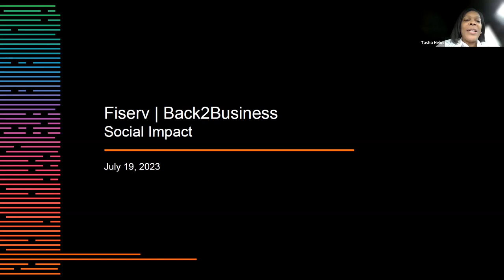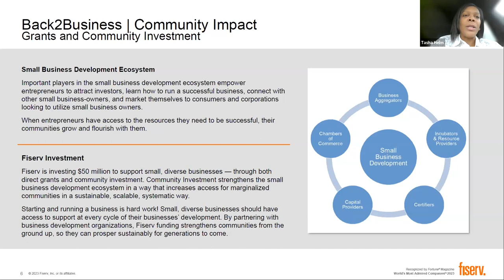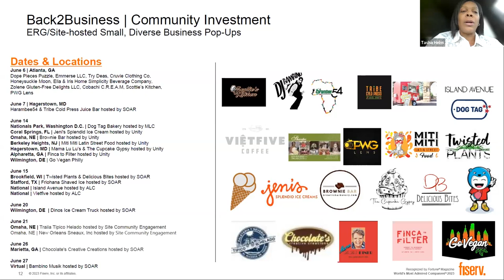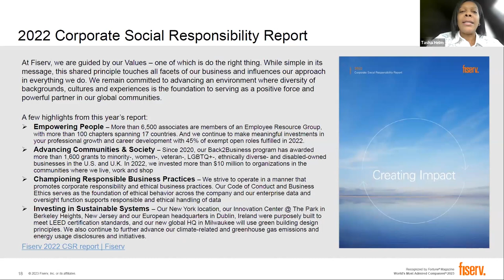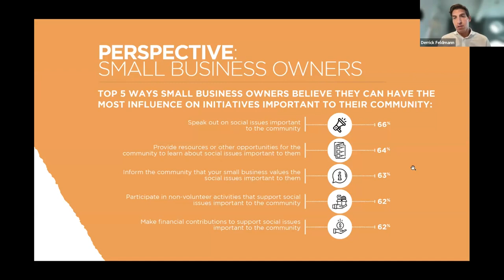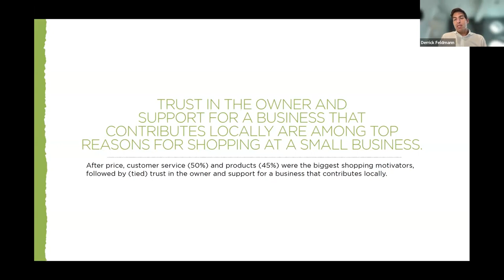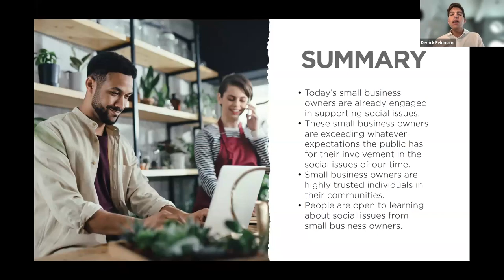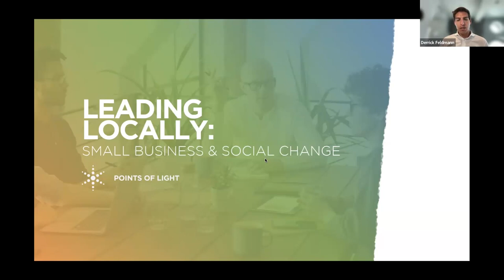Leading Locally: Small Business and Social Change - Recorded Webinar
Building on Points of Light’s body of civic engagement research, this new report, “Leading Locally: Small Business and Social Change,” explores the expectations, perceptions and ways in which small businesses are taking action to support social issues and their community. This research was made possible thanks to the generosity of Fiserv.